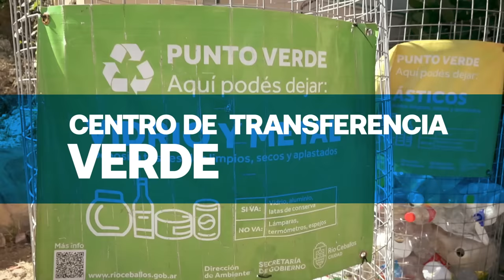La Provincia entregó $43 millones para el Centro de Transferencia Verde de Sierras Chicas.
El aporte va a permitir que nueve localidades del corredor dejen atrás los basurales a cielo abierto. Posibilitará además incorporar a la región en el marco de la economía circular, que va a generar puestos de trabajo genuinos. Con la entrega, el Gobierno provincial cumple con el compromiso asumido a principios de año.